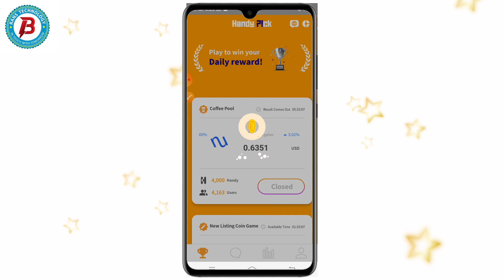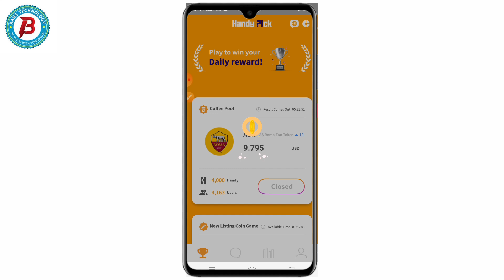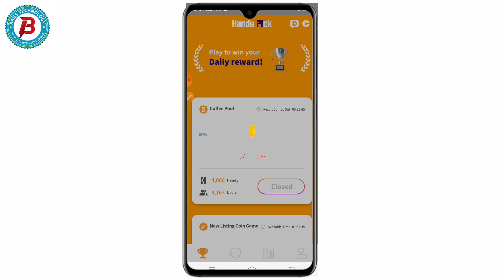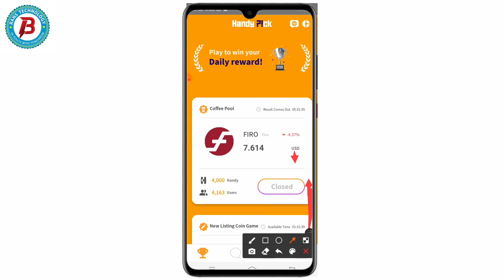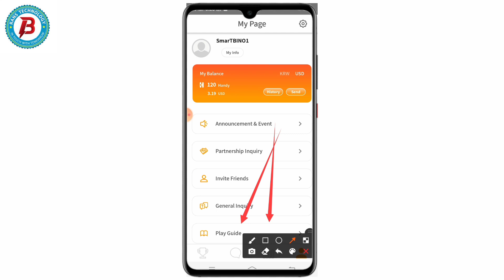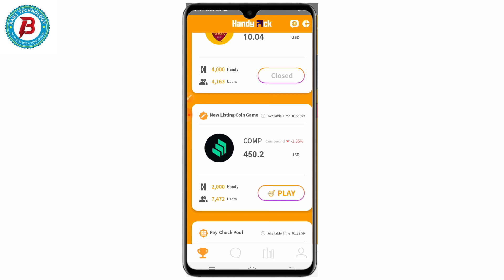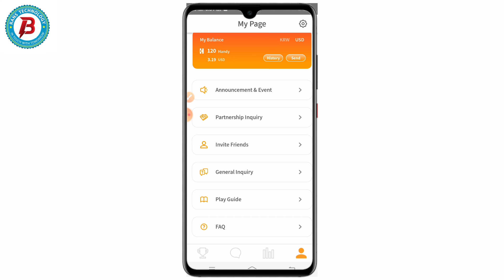Handy Pick Unlimited Reffer 2021 | Handy Pick Per Day Income 1000 Tk | Handy Pick App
Reffer Code: JELH78

- it’s free